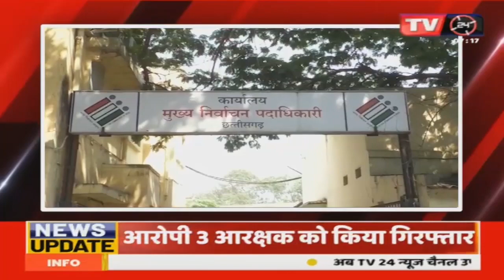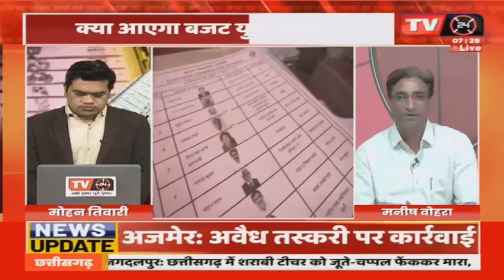EVM से इनकार वैलेट से प्यार....TV24 की खास डिबेट शो Mudda Aaj Ka Mohan Tiwari के साथ | Hindi News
Video Tilte :- EVM से इनकार वैलेट से प्यार. TV24 की खास डिबेट शो Mudda Aaj Ka Mohan Tiwari के साथ | Hindi News